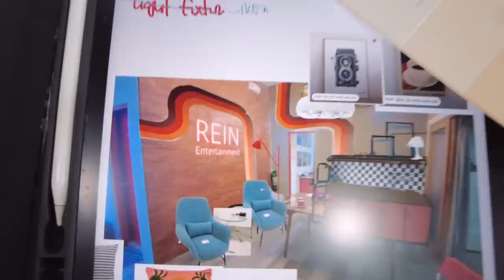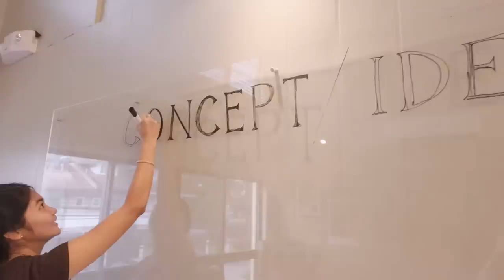3 ROOM MAKEOVERS!!!​​🌟​ Retro, Industrial, Cozy Coffee Shop Vibes ☕️👩‍💻// by Elle Uy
In today's video, we're doing 3 makeovers of a creative workspace for Rein Entertainment! May 3 looks tayo for here - Retro, Industrial Glam, Coffee Shop Cozy!

CREDIT:
--Buddy / Hey / Cute / Energy / Happy Rock / Retro Soul / Dreames